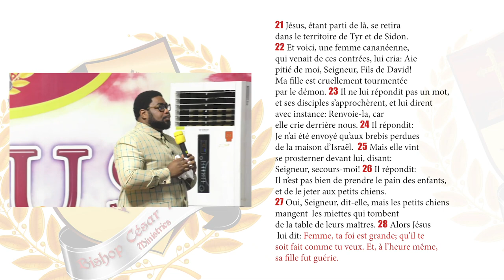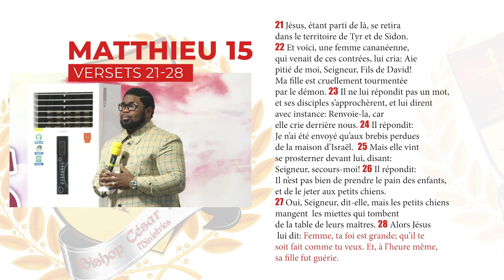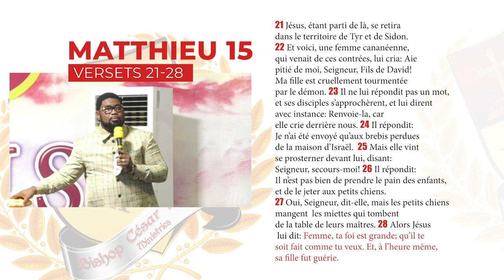VAINCRE LE DESORDRE (Acte 1)